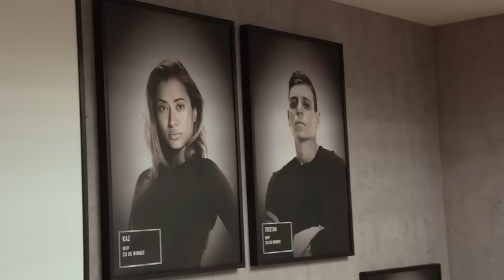TJ Gives A Tour Of The Challenge: World Championship House 🏠 🌎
This house is fit for a champion. 😉 TJ takes gives us an exclusive sneak peek at The Challenge: World Championship house (in Cape Town, South Africa) before the Challengers arrive. ChallengeWorldChamp is streaming now on Paramount+.